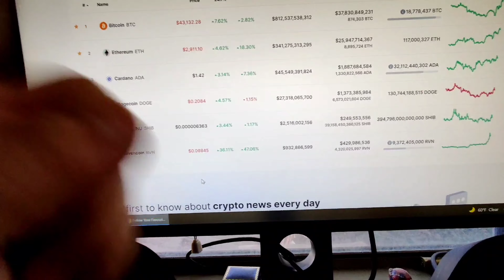The NEW Animation Logo is Ready!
Quick video showing the new animation intro

for making the animation for me!